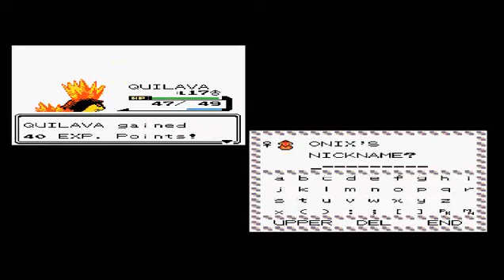Let's Play Pokemon Gold and Silver (Part 6)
let's play with me and my friend el alcazar